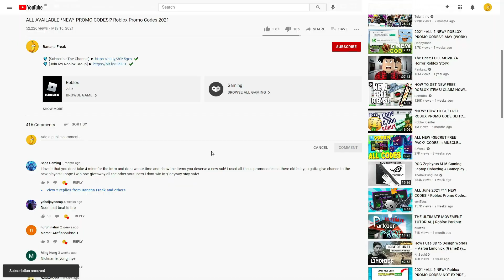ALL NEW ROBLOX [ANDROID!] Sonic Speed Simulator SECRET *OP* CODES! | ROBLOX 2023 CODES